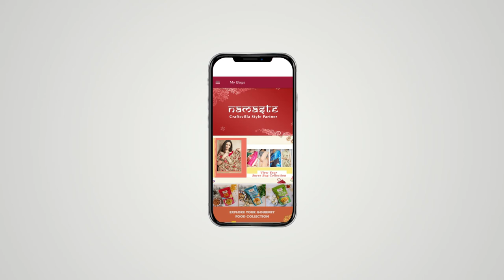क्राफ्ट्सविला होम ब्रांड आउटलेट (एचबीओ)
क्राफ्ट्सविला एचबीओ (होम ब्रैंड आउटलेट) आपके घर में एक क्राफ्टविला ब्रांड खुदरा स्टोर है। एचबीओ क्राफ्ट्सविला द्वारा भारत में महिलाओं और पुरुषों के उद्यमियों के लिए टिकाऊ और स्थिर आय बनाने के लिए प्रयास है जो घर के कर्तव्यों से कई तरीकों से सीमित हैं। हम इन उद्यमियों को अपने घर छोड़ने या अपने व्यापार शुरू करने में पूंजीगत निवेश के बारे में चिंतित किए बिना घर क्राफ्ट्सविला 'ब्रांडेड उत्पादों से बेचने का मौका दे रहे हैं।